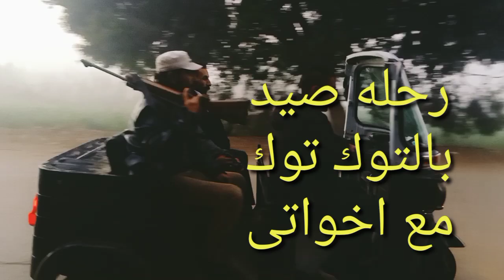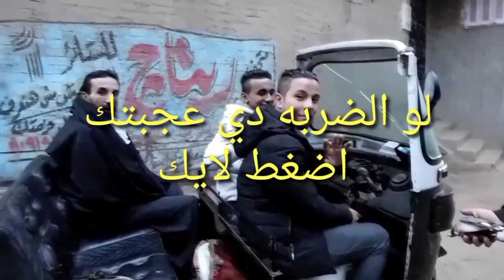رحله صيد بالتوك توك انا واخواتي